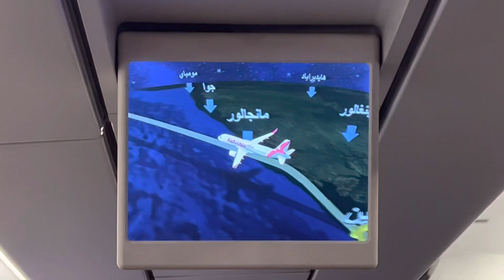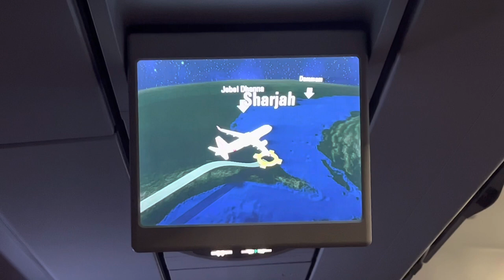UAE episode 1- Kochi to Sharjah | Malayalam travel vlogs by Albin Thomas Vadakkel - Alby Pala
This series covers United Arab emirates top destinations from Dubai, Abu Dhabi and sharjah. We take extra care to make short episodes below 10 minutes compressed with maximum information.

Do comment & share with friends to help us reaching more.